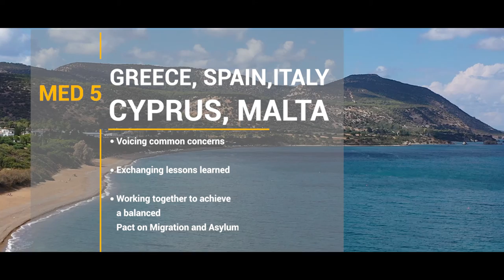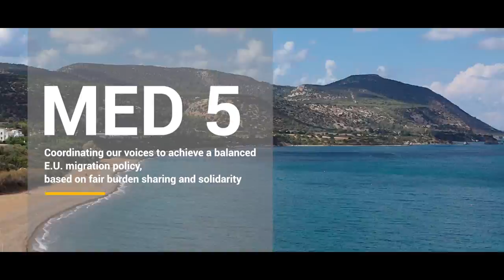MED 5 Cyprus wrap up video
The MED 5 ministerial summit took place in Cyprus on the 7 and 8 October 2022.